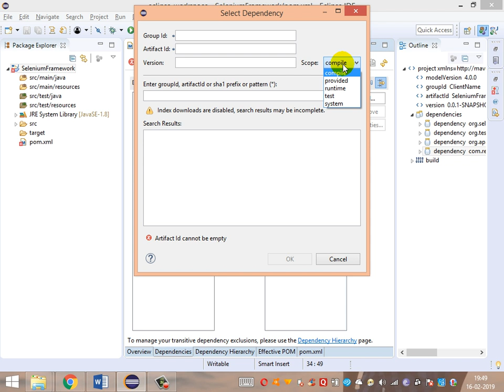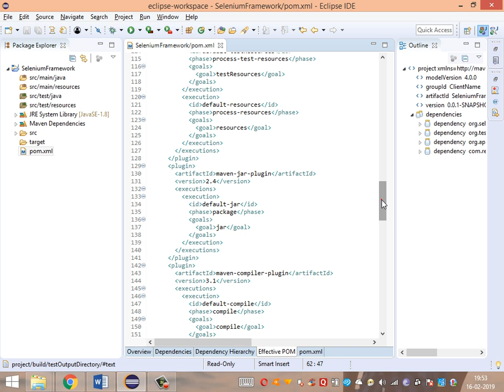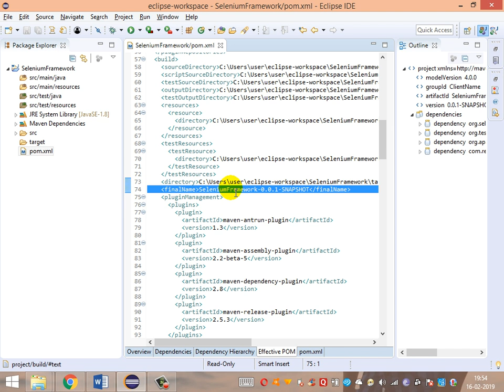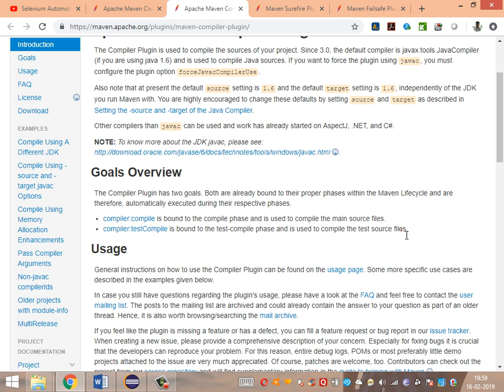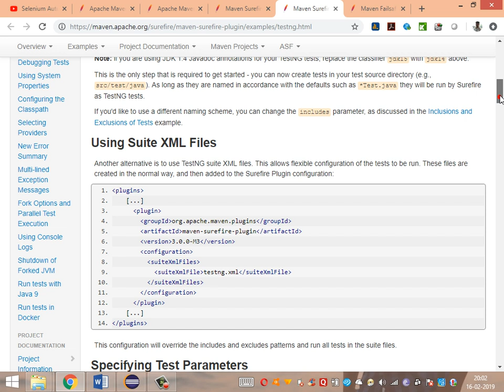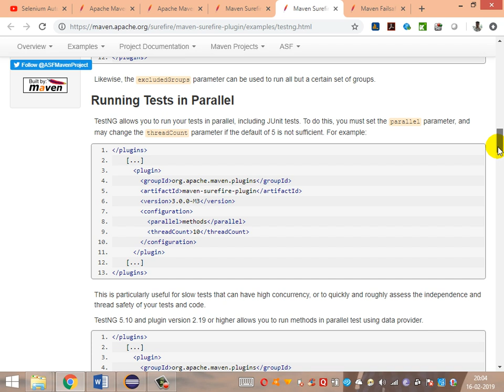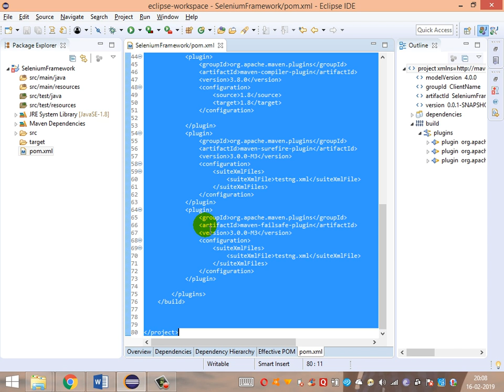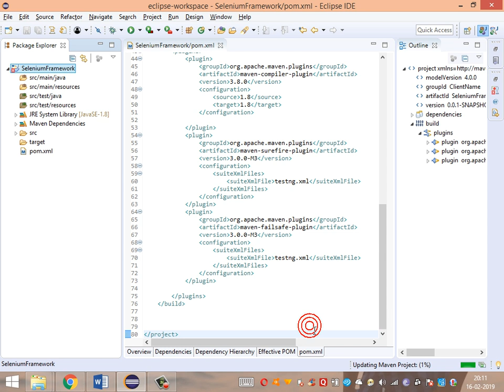7. Build Management Tool - Maven @Practical HandsOn Part2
Designing Framework from Scratch - Build Tool - Maven Integration @practical HandsOn